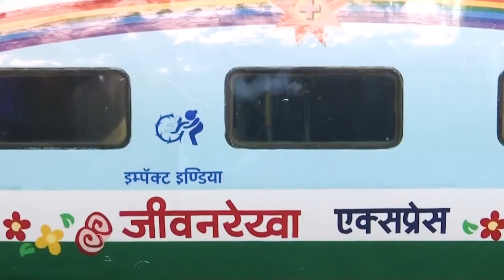कहाँ मिलेगा ये पेड़ जिसमे उगते है हर तरह के फल ? | 13 Most Amazing Facts | Random Facts Ep27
Hey, guys in today's video you will get to know about the 14 Most Amazing facts that you never heard of.? Who are these people who are running 700 km non-stop? Who had fed food to crores of soldiers in the war of Mahabharata and even if they were fed how? Why don't I put the SD card in the iPhone? Have you ever heard of Black Apple? Have you ever heard about it well you will learn a lot from today's video?